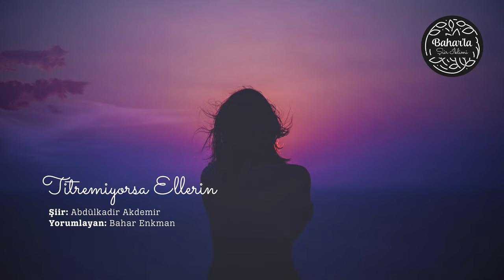Titremiyorsa Ellerin I Şiir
Kanalın ilk videosunda sizlerle Abdulkadir Akdemir'in güzel bir şiirini paylaşıyorum. Şiir önerilerinizi yorumlar bölümüne yazabilirsiniz.
Şiirle kalın...
Şiir: Abdulkadir Akdemir  I Yorumlayan: Bahar Enkman

Uzun süreli rüyalarda savaşıyorum son zamanlarda
Yalnızlığıma kan sıçratan rüyalar
Seversem ölüm olacaksın biliyorum
Kanatırcasına seveceğini gözlerinle
Kan tutar beni biliyorsun sen bıraksan da olur

Mart yirmibeş sayıklıyorum son günlerde
Bulutlar sağılıyor dudaklarımda
Adın bir çocuğun besmele çekişi oluyor bazı zamanlar
Ama hak etmiyorsun çaldığım erikleri gülüşümle
Küsüyorum gerçi konuşsam da sessizce anlamıyorsun

Gelse diyorum yaz kırılmadan serçeler
İnan ki onları düşünüyorum boşverdim beni
Elime düşüyor hani gagaları
Her adını yazdığımda virgül oluyorlar şiirim kan oluyor
Gideceğini duyduğum an canlanıyor tüm kuşlar

Suçlu çocuklar çıbanlarımı taşlıyor
Taş basıyorum yarama
Ve bir uğurböceğinin kanatları ağırıyor güpegündüz
Kaçış planının sonuna bir nokta gömüyorum
Ellerin titremiyorsa çıkar gözlerimi şimdi

Çıkar gözlerimi ve unuttur okumayı
Elimin kalemle izdivacı acıtıyorken
Derli toplu hüzünlerini görmek istemem
Sıfın altında saklıyorum sıcağı
Soğuktan ölmek ne zormuş
Vazgeçtim…

Tüylerim diken diken batıyor tenime
Bir tufan patlatıyorum kirpiklerimde
Gözlerime doluyor hayli zaman
Bir yunus boğuluyor denizlerimde
Oysa elini uzatsan git diyecektim zaten
Git…

Başka yolu olmalı kendimden saklanmanın
Anlaşılan gözlerimi kapatmak yetmiyor
Pencereyi siliyorum olmadı bu şiir
İçime bu kış sabahı ayaz kesikleri doluyor

Kesip parça parça içimden aldığın sen oluyor zaman
Bir kaşık tuz oluyorum denizde ve her damlada biraz ben varım
Ve her dalgada biraz gözyaşım
Bırak beni diyorum bırak beni gitmek yakışır sana
Gidiyorsun bir gonca canlanıyor yanıbaşımda
Ben ölüyorum…